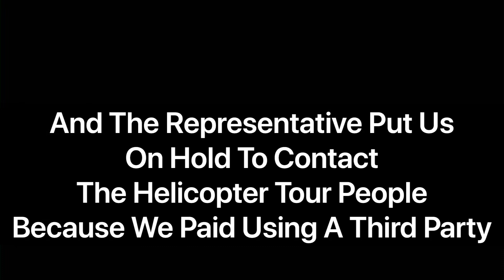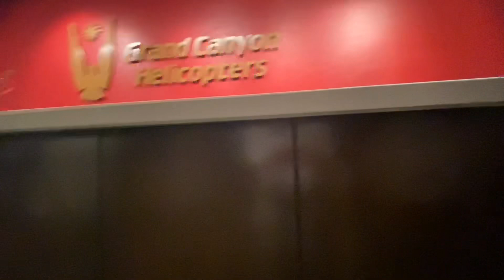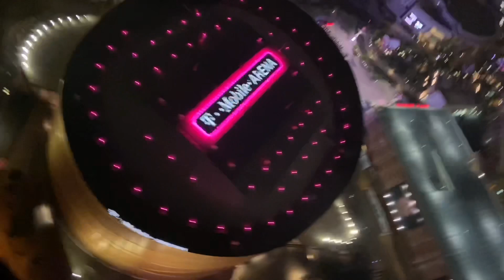Our First Luxury Helicopter Ride!!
➡️@just jaelen ⬅️

➡️ @Champagne Meech ⬅️

Jaelen🖤✨

Meech💙👑